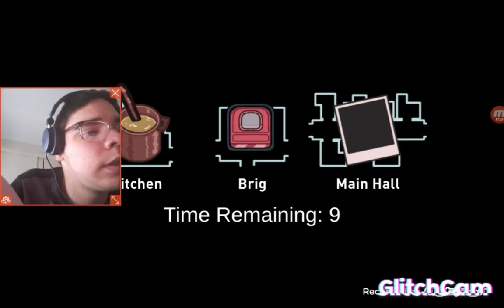The Impostors kept killing me and I didn't like it!, playing Among us episode 103.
The Impostors kept killing me and I didn't like it!, playing Among us episode 103, hope you guys enjoy it and find it funny.